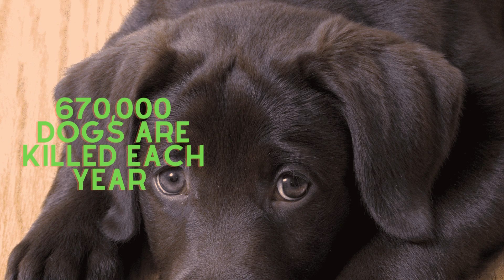Dog PSA by Ayhmir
6th Grade Persuasive Writing Project
Eastgate 6th Grade Center
North Kansas City Schools